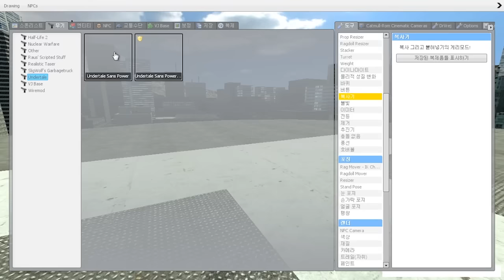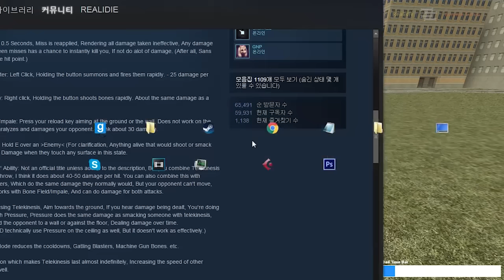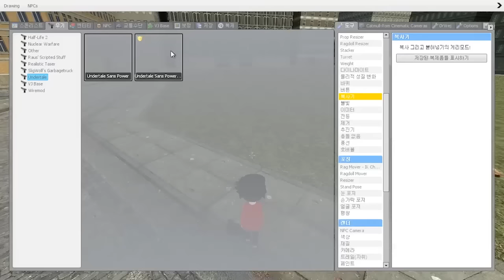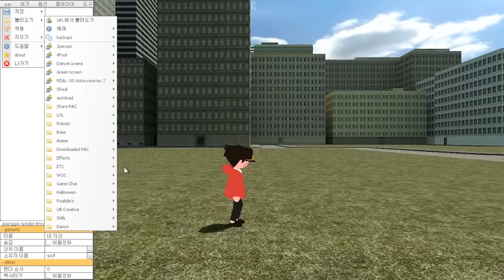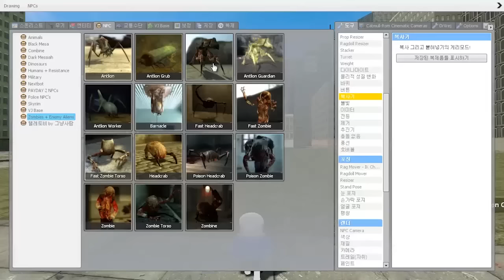게리모드 샌즈 애드온 리뷰 + 샌즈 PAC & 애드온 함께 써보기! [레알이다이]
게리모드의 샌즈 애드온을 리뷰해봤습니다! (사실 리뷰는 뒷전이고 PAC랑 함께 써보기가 목적이였습니다 속닥속닥)
ㅡㅡㅡㅡㅡㅡㅡㅡㅡㅡㅡㅡㅡㅡㅡㅡㅡㅡㅡㅡㅡㅡㅡㅡㅡㅡㅡㅡㅡ